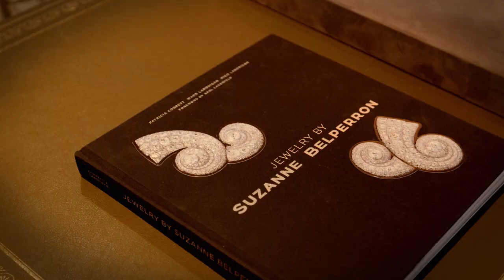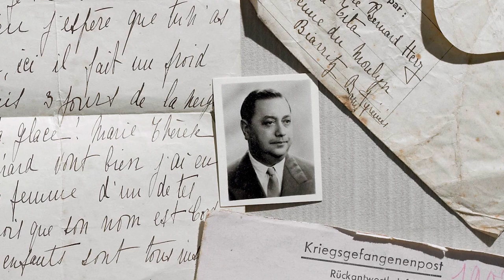Sotheby's Frank's Files Belperron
In this episode of Frank’s Files, Frank Everett speaks with Belperron and Verdura President Nico Landrigan about the amazing life and groundbreaking talent of Suzanne Belperron. From the new flagship salon perched above New York’s 5th avenue, Frank and Nico look through the Belperron Archives to view 100 years of her bold, elemental designs. After looking through historic masterpieces and unrealized compositions, one can see why Belperron famously never signed her work and instead asserted that “my style is my signature.”